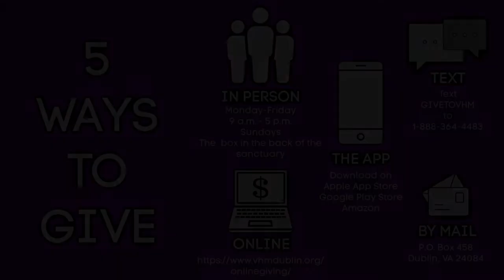June 6, 2021 - A Little More Time